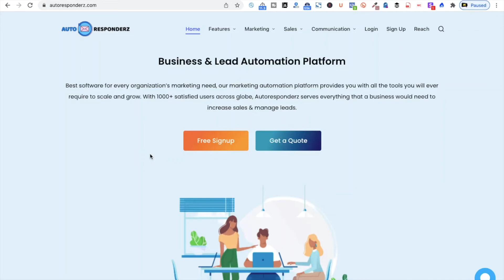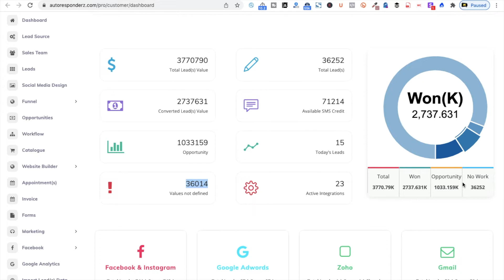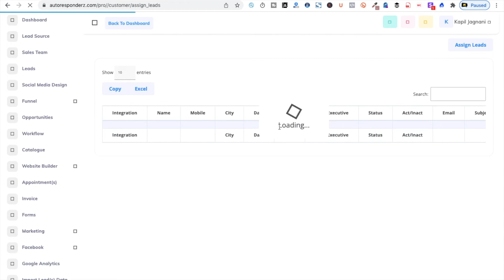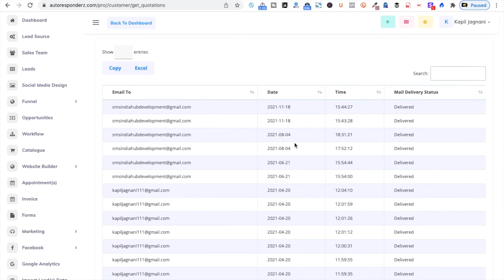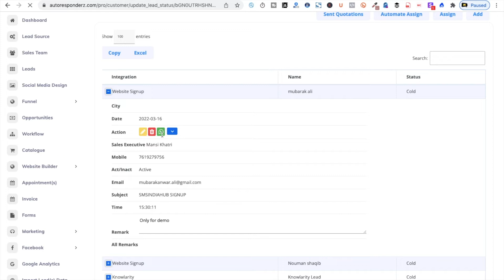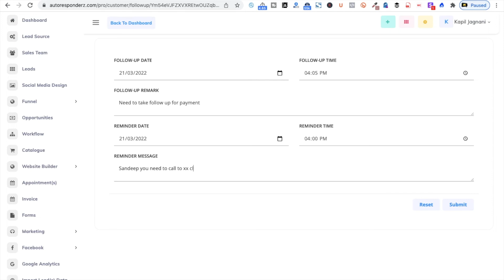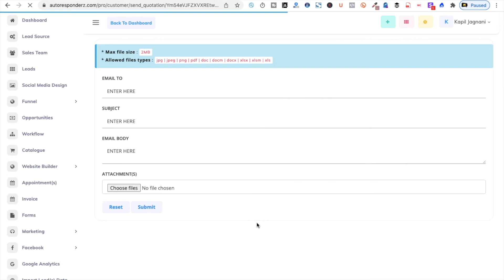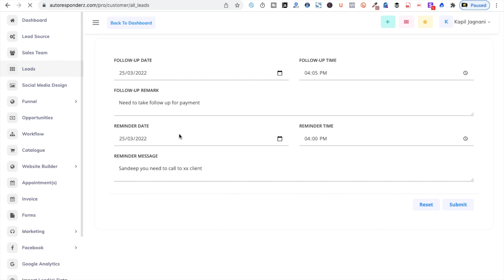Learn How to Use Lead Management System Using Autoresponderz (Business & Lead Automation Platform )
Best software for every organisation’s marketing need, our marketing automation platform provides you with all the tools you will ever require to scale and grow. With 1000+ satisfied users across globe, Autoresponderz serves everything that a business would need to increase sales & manage leads.

1. Lead Management System
2. Lead Management Software
3. Lead Management CRM
4. Lead Management Application
5. lead management system workflow
6. lead management system features
7. lead management system process flow
8. insurance lead management system
9. benefits of lead management system
10. best lead management system
11. Real Estate lead management system
12. Education lead management system
13. Automobile lead management system
14. insurance lead management system
15. eCommerce lead management system
16. Healthcare lead management system
17. Tours and Travels lead management system
18. Hotels lead management system